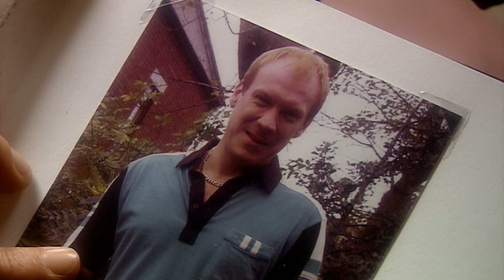Pete Tyler - Doctor Who Unreleased Music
The beautiful score that opens Father's Day. When Jackie is reminiscing with a young Rose about Pete Tyler.

It gets a tad muffled at the end but I thought it was still good enough quality to share.